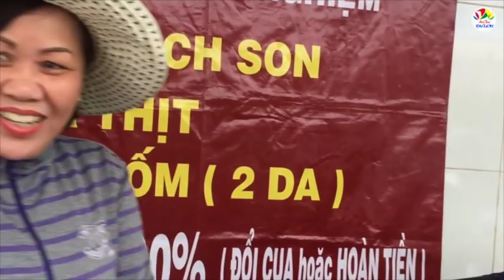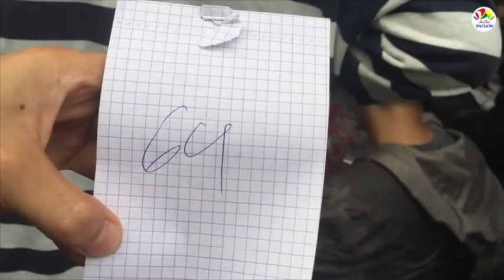Cộng đồng ‘mắng’ những Việt kiều cho tiền mừng thọ dì 3 cua rồi lấy lại là như con nít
Cua dì 3 mấy ngày qua xôn xao khi xảy ra chuyện 1 số Việt kiều ở nước ngoài cho tiền dì 3 bán cua làm lễ mừng thọ. Tuy nhiên vì sự nhầm lẫn không việc tồ chức mừng thọ 70 tuổi dì 3 bán cua, vì dì 3 chính xác là 69 tuổi. Do đó 1 số việt kiều đã lấy lại khoản tiền đã cho dì 3 bán cua như nói trên.

Việc việt kiều lấy lại tiền mừng thọ dì 3 bán cua đã khiến nhiều người trong và ngoài nước bức xúc có ý kiến trái chiều. Dưới đây là ý kiến của 1 số người rất quan tâm về dì 3 bán cua đang hót trên mạng, về câu chuyện lấy lại tiền mừng thọ dì 3 bán cua nói trên.

Chào mừng các bạn đến với kênh Yotube Ẩm thực và Du lịch. Chúng tôi rất vinh dự giới thiệu với quý vị và các bạn những món ăn ngon, những vùng đất quyến rũ, tất cả đều gắn với phong tục tập quán, thói quen sinh hoạt, hơi thở đời thường của người dân trên khắp mọi miền Việt Nam.